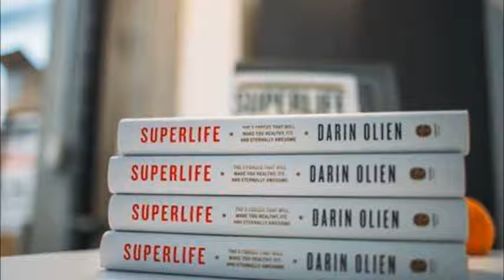Why You Should Watch Down to Earth with Zac Efron (SOFHAB Reviews Netflix)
Hey Guys! Here is another Netflix Original Series I absolutely love for several reasons:

1. Darrin is a vegan AND a natural health expert
2. Darrin and Zac travel to beautiful places around the world
3. I have learned more than I ever expected watching each segment
4. I now know what TDS stands for and why everyone in the US should be getting them daily

Forget the rumors of Zac being shirtless every episode and that it is boring because this series is so far from being boring. Rascal joins me once again to talk about the merits of this series and why it would be a great idea to invest in yourself and learn what this series' hosts have to offer. You will be pleasantly surprised and learn some really fascinating things about people around the world and how you too can benefit from their wisdom and smart choices. So watch this short video and get excited about traveling in the comfort of your own home. I promise Zac keeps his clothes on 85% of the time and both men really seems like nice guys and great friends. Are you ready?

Oh, and say Hi to Rascal !